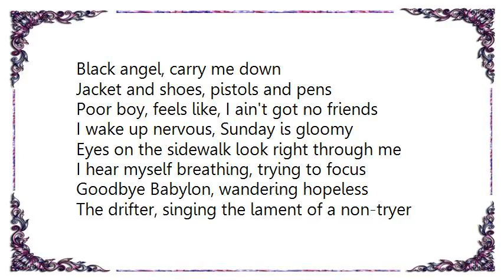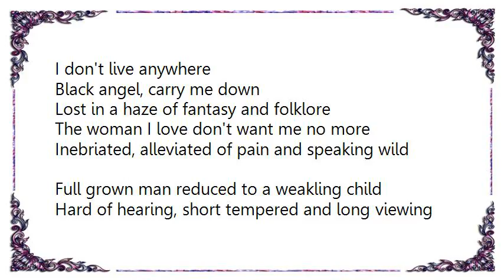Buck 65 - The Suffering Machine Lyrics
[Lyrics Buck 65 - The Suffering Machine]
Black angel, carry me down

Jacket and shoes, pistols and pens
Poor boy, feels like, I ain't got no friends
I wake up nervous, Sunday is gloomy
Eyes on the sidewalk look right through me

I hear myself breathing, trying to focus
Goodbye Babylon, wandering hopeless
The drifter, singing the lament of a non-tryer
The isolation makes me want to set myself on fire
I don't live anywhere

I pick all the flowers and extinguish the flames
The insanities, I remember all of their names
Bottom of the barrel, it's no way how to be
The cold and the silence beats the shit out of me
But the windows are wooden
And I shouldn't complain
I'll just be digging until I'm good and insane
Cobwebs and apple cores, old ghosts and vestiges
Woman at the desk says I got no messages

Lost in a haze of fantasy and folklore
The woman I love don't want me no more
Inebriated, alleviated of pain and speaking wild
Full grown man reduced to a weakling child
Hard of hearing, short tempered and long viewing
Completely disappeared and cleared of all wrong-doing
Challenging the calendars and tempting the clocks
Tree knocked over, inside an empty box